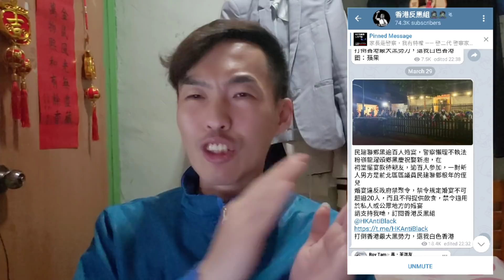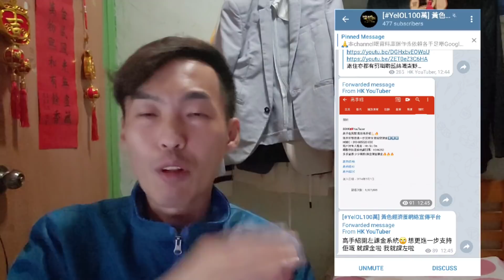《必看》[大拆解] 黑暴常用軟件Telegram!高Sir用TG交手的九個月經驗為大家拆解 ❣|高Sir正能量 31032020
《必看》高Sir正能量:[大拆解] 黑暴常用軟件Telegram!高Sir用TG交手的九個月經驗為大家拆解 ❣

今集內容:

1.  持續九個多月的社會運動，屢次刷新本港最高參與人數，通訊程式Telegram被視為今次的關鍵。Telegram的威力究竟有多可怕? 高Sir用交手的九個月經驗為大家拆解 ❣

請大家幫幫手：

2. 贊好並留言支持；
3. 將影片分享開去。